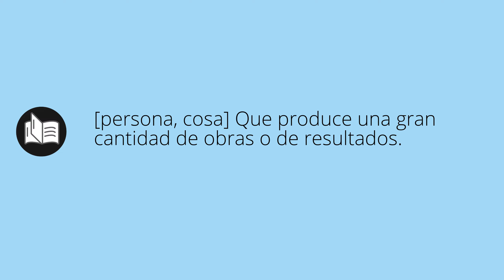Que significa FÉRTIL • fértil SIGNIFICADO • fértil DEFINICIÓN • Que es FÉRTIL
Que significa fértil en español. Cual es el significado y definicion de fértil. que es fértil. fértil definiicon en español. Todos los significados y definiciones del diccionario español.

Diccionario de la RAE (Kindle):
Diccionario de la RAE (Tapa dura):
Diccionario de primaria VOX:
Diccionario Esencial de la Lengua Española:
Diccionario Cambridge Español - Inglés: